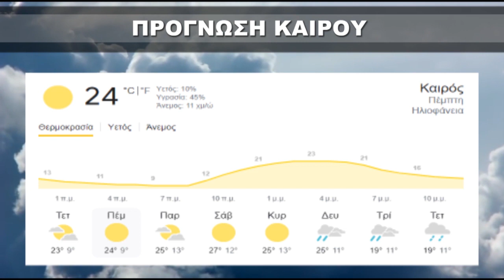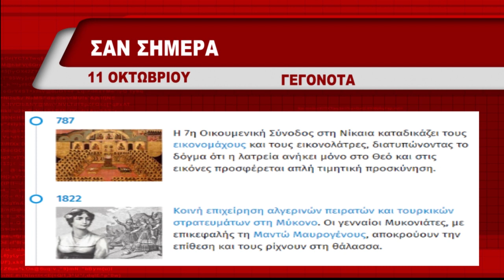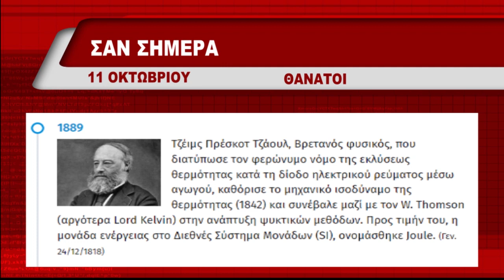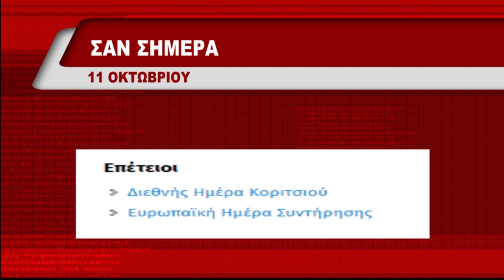ΔΕΛΤΙΟ ΤΕΤΑΡΤΗ 11 10 2023 ΜΕ ΤΗΝ ΜΑΡΙΝΑ ΚΙΝΕΖΟΥ TV ΡΟΔΟΠΗ ΑΜΘ